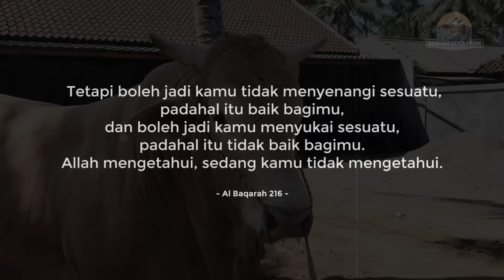KLARIFIKASI - ADA APA DENGAN REYMOND || Sapi jumbo kesayangan